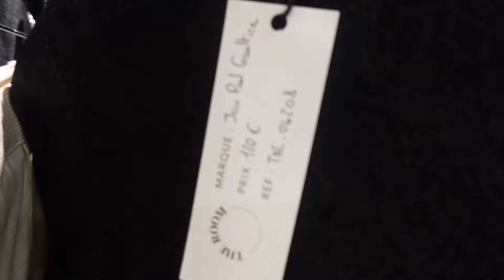The Best Vintage Shops in Paris - From Cheap to Designer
My most asked question is where to buy designer and cheap secondhand and designer items. I have a huge list that is somewhere on my Instagram. Currently, in Paris, there is EVERY WEEK a new vintage shop or vintage pop-up. Check out my Instagram and TikTok where I share where you can find the best ones.

My current favorite are:
Goodjoo Paris
Thanx God I'm a V.I.P.
Salon Du Vintage
Opulence
Les Archives Paris
Tucked Friperie

✨ Socials

My name is Hannah. 24 years old and I’m from Germany/Netherlands. I make videos about sustainable fashion, Paris, and creating a small business.